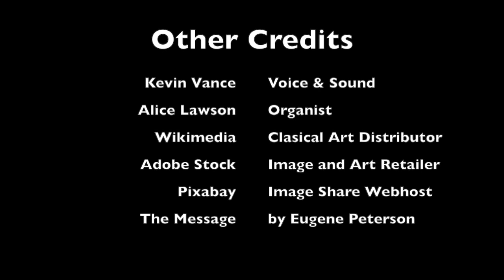Good Friday 2020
Paulding Ministerial Association